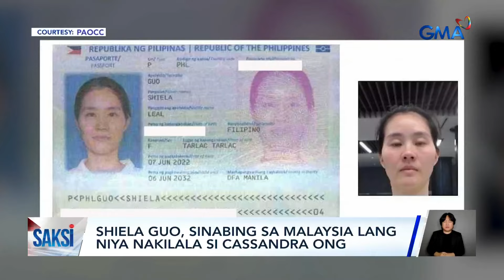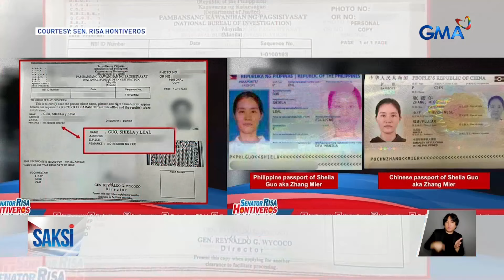Alice, Shiela at Wesley Guo, sakay ng bangka nang umalis sa Pilipinas; pinaniniwalaang sa... | Saksi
Alice, Shiela at Wesley Guo, sakay ng bangka nang umalis sa Pilipinas; pinaniniwalaang sa backdoor dumaan

Sa kanyang unang pagharap sa Senado inamin ni Shiela Guo na ipinanganak siya sa China. Sinabi rin niya na hindi raw sila tunay na magkapatid ni dismissed Bamban Mayor Alice Guo.